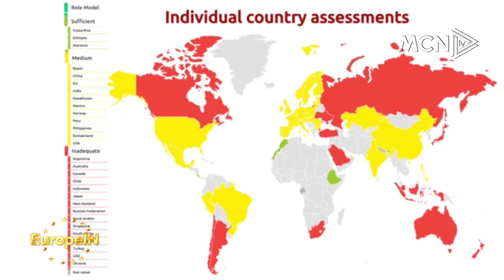Per nje mjedis evropian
Mjedisi eshte shume i rendesishem per shendetin, ekonomine dhe mireqenien tone... Nje mjedis pa ndotje dhe sipas standardeve europiane eshte i rendesishem dhe domosdoshmeri per te gjithe ne. Ndiqni "EuropeIN" nga Blerina Goce. (21 janar 2021)